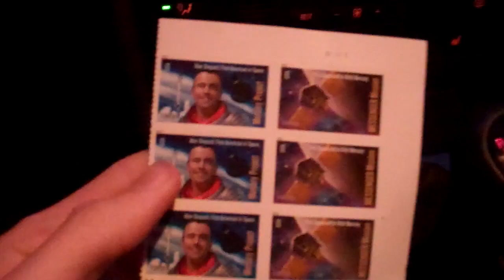Big Ass Moon 11/10/11 - Day 333